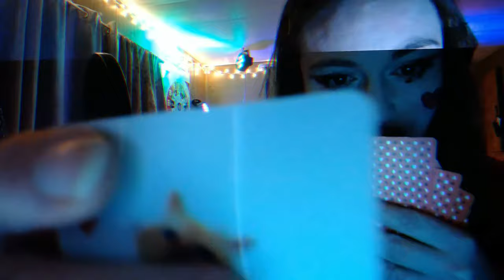(Queen of hearts premiere) Playing a game of cards